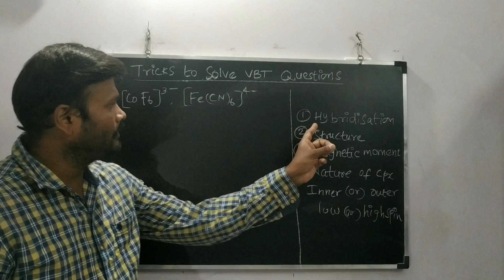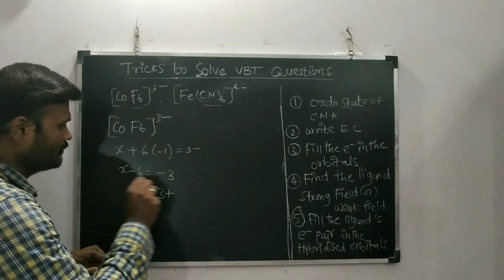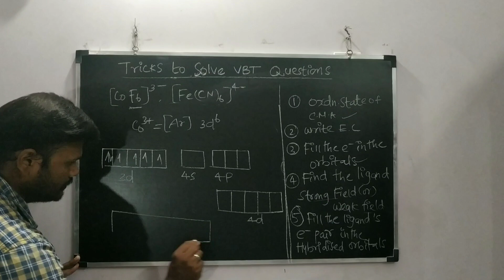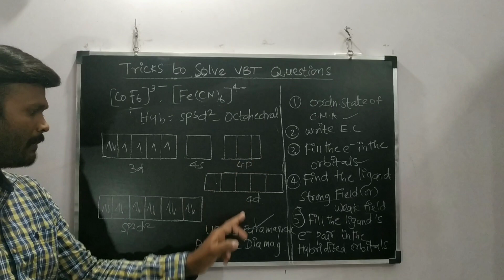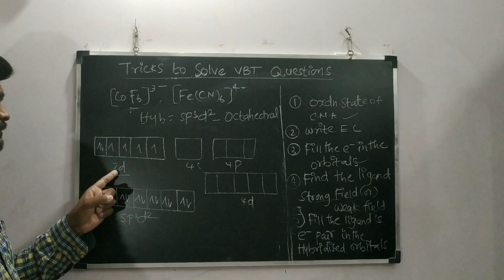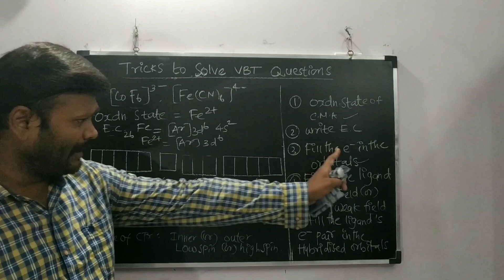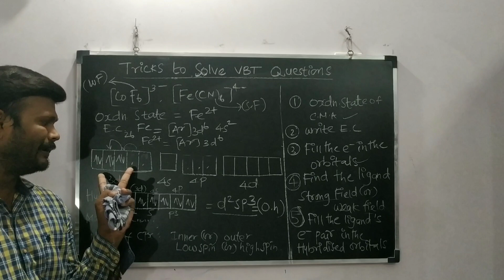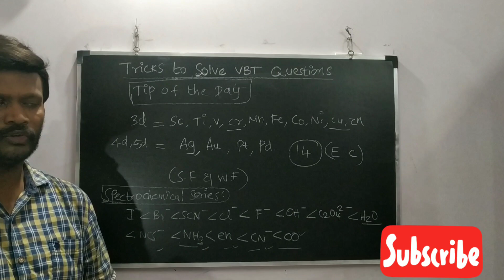Trick to solve VBT Questions - Simple Explanation in Tamil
In this video discussed about the steps to solve the Valence Bond Theory questions such as from number of unpaired electrons, Hybridisation, Geometry, magnetic Character and calculation of magnetic moment, inner and outer orbital complexes, high spin and low spin complexes... With complete explanation, VBT in Tamil, easy trick to find magnetic moment using VBT, VBT class 12, Valence Bond Theory class 12, Valence Bond Theory Hybridisation,

Metallurgy